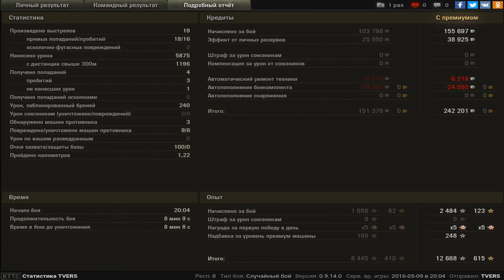wz-111 тащит как Бог - Вытянул Бой!!!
wz-111 тащит как Бог 5800 урона- мастер воин-основной калибр- захватчик